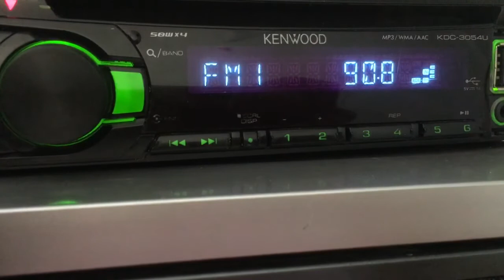[ES] 90.8 Yoshlar Ovozi (Uzbekistan, Toshkent), distance 1402 km. 07.06.20. 06:13 UTC.